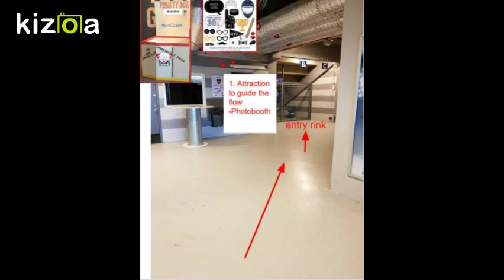Kizoa Video und Movie Maker: Arriving & Entertainment at Stangebro